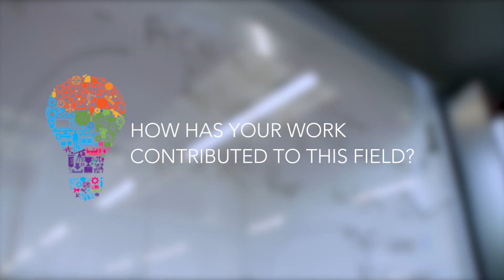Let the Laboratory Do Its Own Work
Self-driving laboratories can use robotics and AI to automate some routine parts of experiments. What impact could that have?